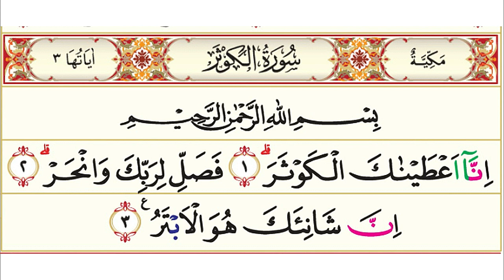108. Surah Al-Kausar (Pemberian Yang Banyak) | Murottal AlQur'an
108. Surah Al-Kausar (Pemberian Yang Banyak) | Murottal AlQur'an

Surah Al Kautsar (bahasa Arab: الكوثر‎ : Pemberian Yang Banyak) adalah surah ke-108 dalam al-Qur'an. Surah ini tergolong surah Makkiyah dan terdiri dari 3 ayat yang menjadi surah terpendek dalam Al-Qur'an.

Kata Al Kautsar sendiri berarti nikmat yang banyak dan diambil dari ayat pertama dari surah ini artinya karunia Allah SWT berupa telaga Al Kautsar bagi orang-orang penghuni surga. Pokok isi surah ini adalah perintah melaksanakan salat dan berkorban karena Allah memberikan banyak kenikmatan untuk untuk mereka yang beriman sedangkan para orang kafir pembenci Nabi SAW yang mengatakan keturunan Nabi terputus karena semua putranya wafat maka sesungguhnya merekalah yang terputus. (Lihat Tafsir Ibnu Katsir dan Tafsir Al Azhar).

Makkiyah adalah ayat-ayat yang turun sebelum Rasulullah SAW hijrah ke Madinah. Surah-surah Makiyyah turun selama 12 tahun, 5 bulan, 13 hari, dimulai pada 17 Ramadhan.

Nama Surah        : Al-Kausar
Arab                       : الكوثر
Arti                         : Pemberian Yang Banyak/Nikmat yang berlimpah
Nama lain             : Inna A’thaina
Tempat Turun      : Makkah al-Mukarramah
Klasifikasi Surat  : Golongan Surah Makkiyah
Urutan Wahyu      : 15
Jumlah ruku'        : 1 ruku'
Jumlah ayat         : 3 ayat
Jumlah kata         : 10
Jumlah huruf       : 43